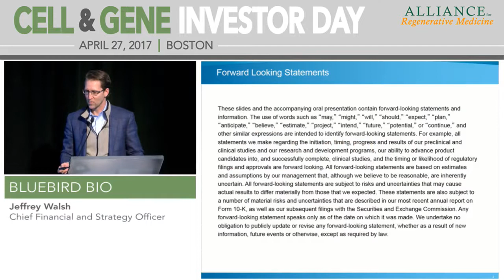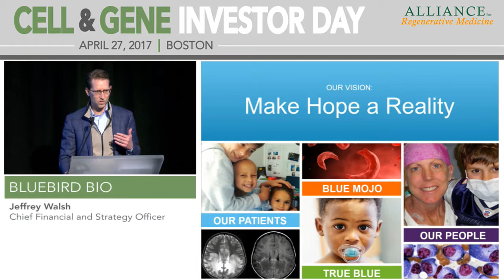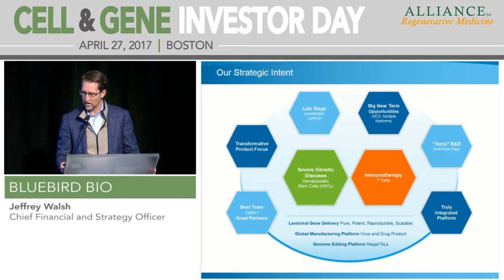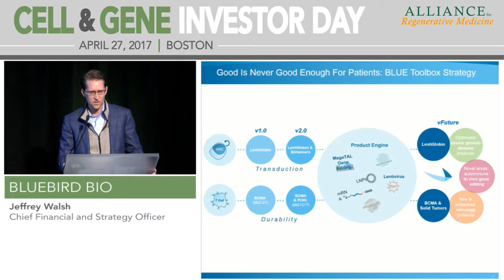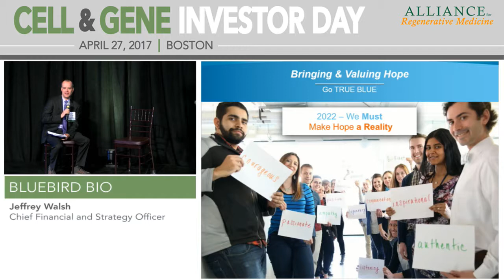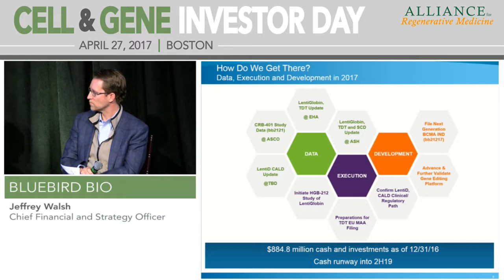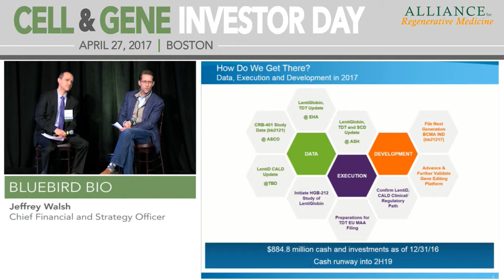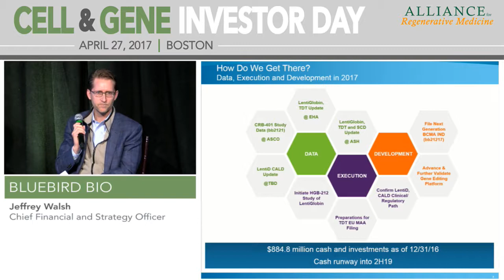bluebird bio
Company Presenter: Jeffrey Walsh, Chief Financial and Strategy Officer, bluebird bio
Analyst Moderator: Joshua Schimmer, M.D., Managing Director and Senior Research Analyst, Piper Jaffray